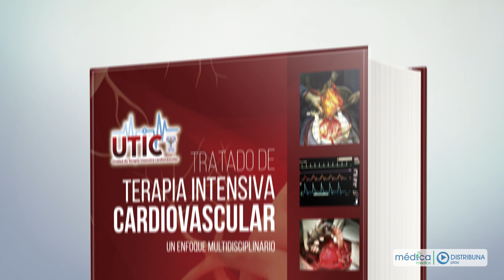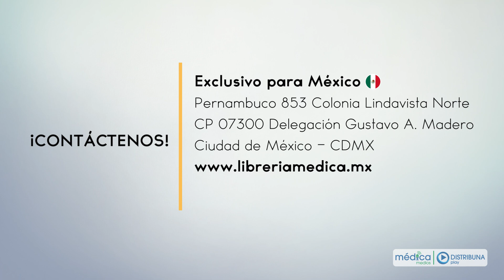Terapia Intensiva Cardiovascular | Un Enfoque Multidisciplinario | Distribuna México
Es un gusto presentarles el Tratado de Terapia Intensiva Cardiovascular, un enfoque multidisciplinario del Dr. Francisco Baranda, próximo a lanzarse en el XVIII Congreso Nacional de Cardiología en la ciudad de Mérida, Yucatán del 31 de octubre al 3 de noviembre de 2018.

Coeditores: Miguel Ayala León, MD - Eduardo Daniel Aceves Velázquez, MD